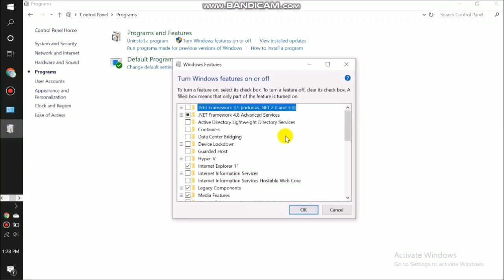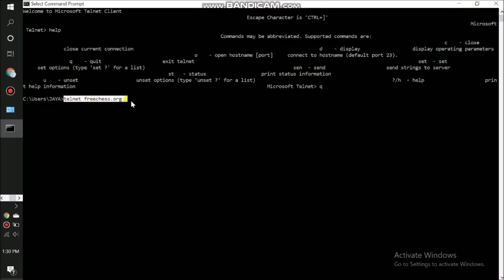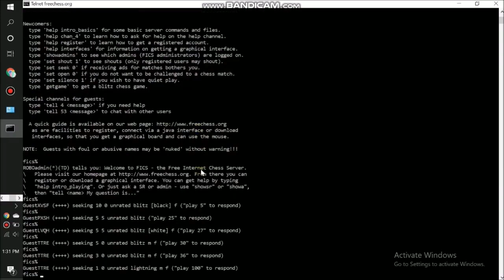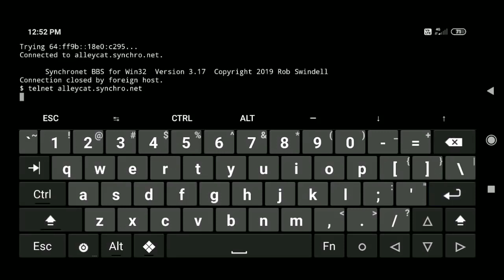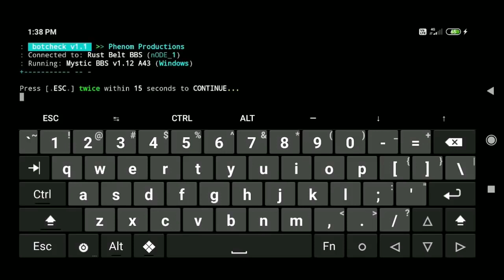New Termux Hacks & Tricks in Tamil | Games Telnet explained| Hari creations